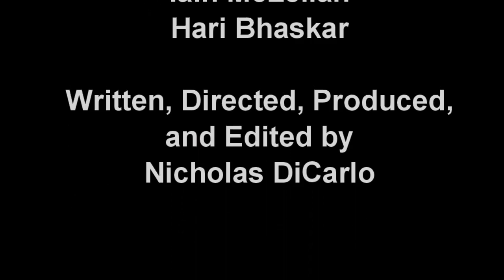Hidden Cash Part 2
Part 2 of Kym Hunter's adventure.

Filmed back in 2023, our first ever web series can now finally be seen.

Plot
Kim Hunter an ex con turned private eye trying to make some kind of living. She is hired to steal back $10,000 from a common crook. After stealing it back she finds out the money is fake. Trying to figure why she was hired to steal fake cash leads her down into a case that may be over her head.